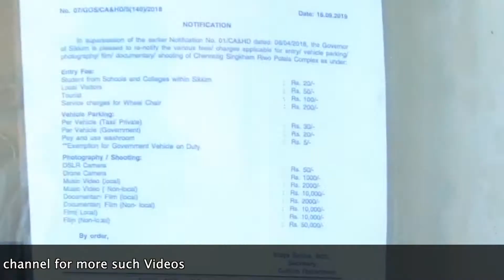India's first Skywalk | Pelling | West Sikkim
Hey guys finally i have reached to Pelling Sikkim and explored it. This is part 9 of my travel series. Hope you will like the video and enjoy it.